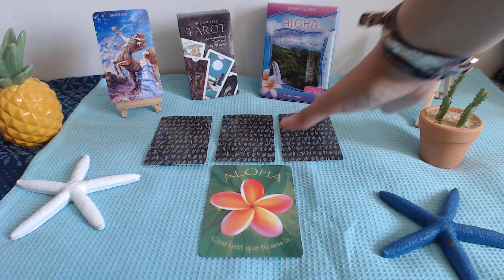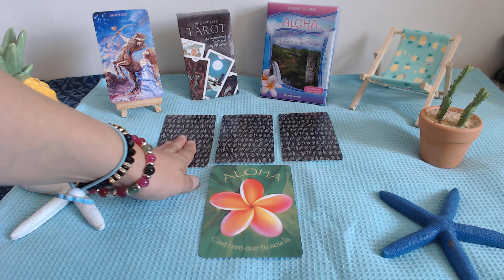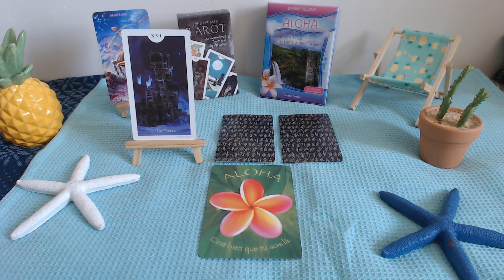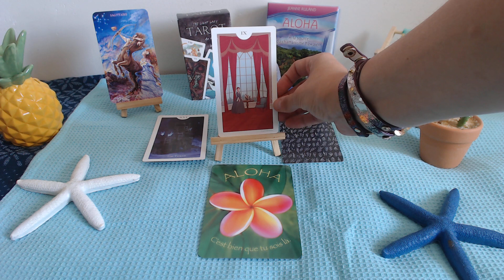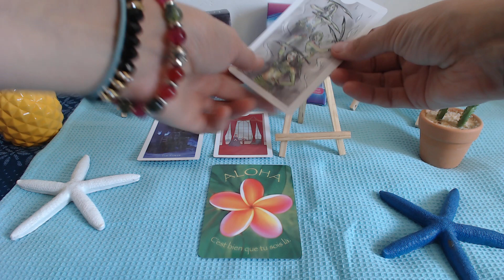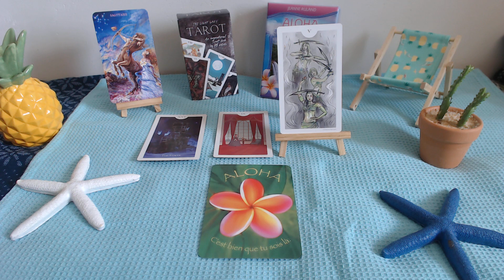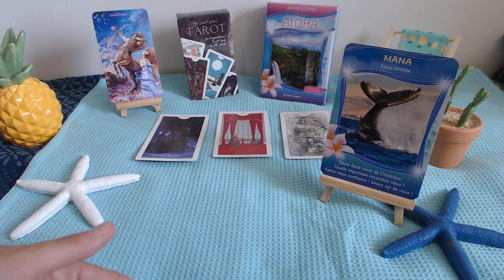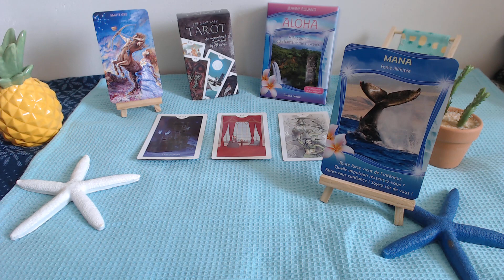774 GUIDANCE SAGITTAIRE JUILLET 2018 AMOUR TRAVAIL SPIRITUALITE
Bonjour belles âmes  SAGITTAIRE,
Voici le tirage intuitif énergétique du mois de JUILLET 2018.
J’espère que ce tirage vous guide et vous aide tout au long du mois. Je rappelle que c’est un tirage généraliste et ne peut donc pas parler à tout le monde.
J’ai utilisé, pour  le domaine relationnel, le domaine du travail et des projets et le développement personnel et spirituel ,  le Light Grey Tarot et j’ai utilisé pour  le conseil énergétique du mois,les cartes Aloha de Jeanne Ruland.
Je vous souhaite un merveilleux mois de JUILLET  2018 !
Steph